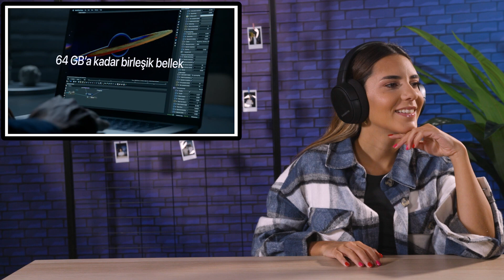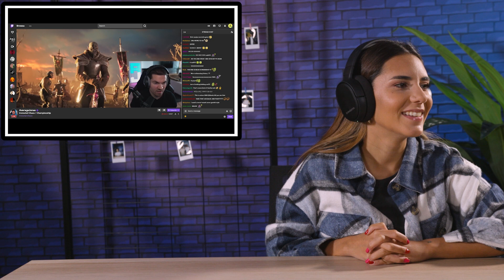MARKALARIN İLK VE SON REKLAMLARINA TEPKİ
Coca Cola, McDonald's, Apple, Aygaz, Akbank  ve Nike gibi markaların on yıllar önce televizyonlarda yayınladıkları ilk reklamlarını ve bu yıl yayınlanan son reklamları izleyerek yorumladık. İyi Seyirler:)
Özel Misafirimiz: @BuketSena

Bu bölümde tepki veren kişiler:
Burak Topel - 30 yaşında
Instagram Hesabımız: tepkikolik